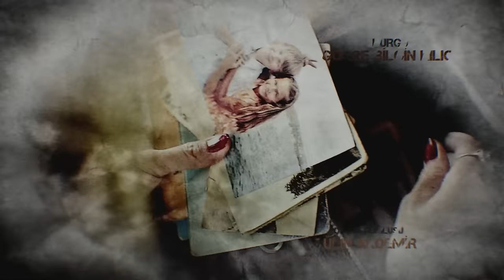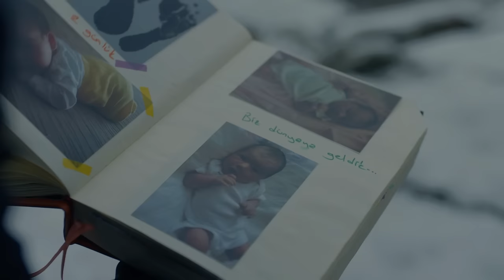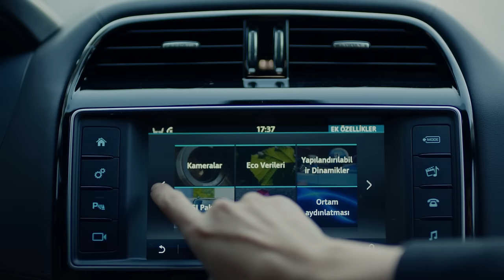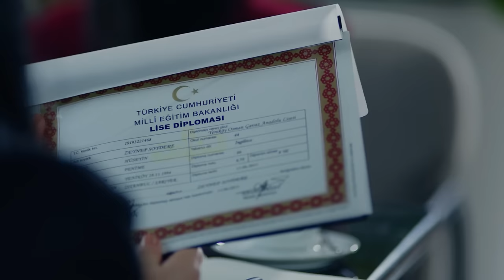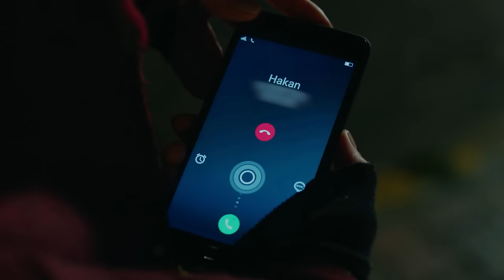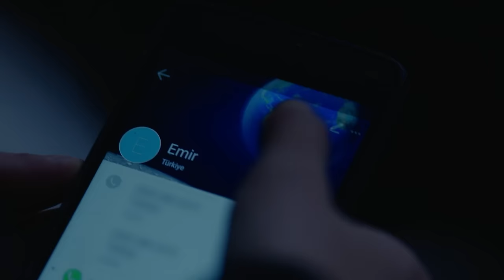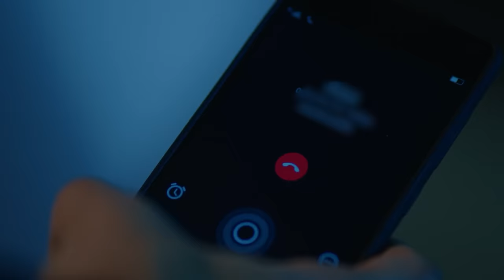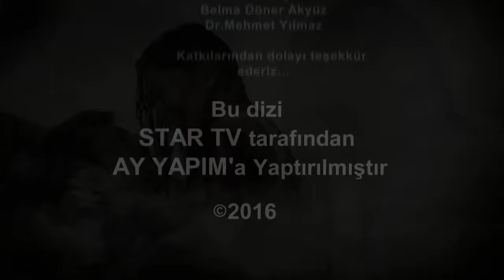AMOR ETERNO - Capitulo 171 (AUDIO ESPAÑOL) | Kara Sevda